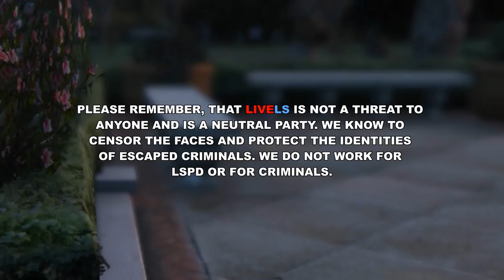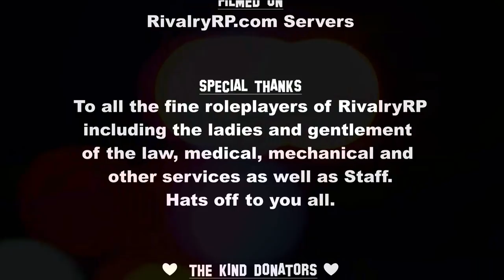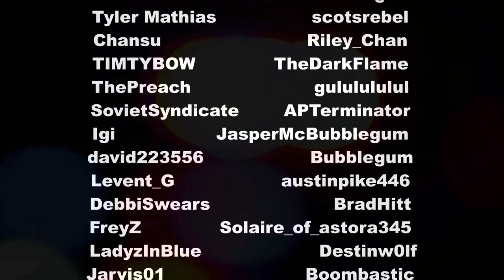LiveLS - S01E06 - FiveM/GTAV (RivalryRP.com)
LiveLS is a reality show just like COPS or LivePD and follows Police and sometimes the EMS serving Los Santos. We follow multiple of these public servants as they simply serve, protect and heal those in need in San Andreas.

The characters on RivalryRP.com are allowed to acknowledge everything they see as it would be considered a TV show in that RP world.

MUSIC CREDITS